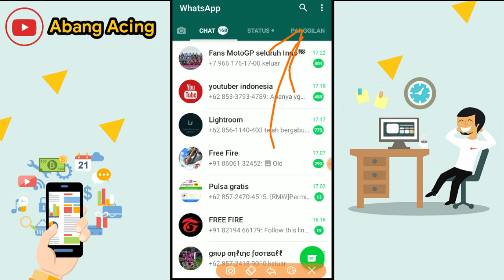Cara Aktifkan Whatsapp Dark Mode di HP ANDROID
Hai guys, udah pada tau belum kalau sekarang whatsapp ada fitur baru yaitu dark mode atau mode gelap?. Berikut adalah video tutorial cara aktifkan whatsapp dark mode resmi.